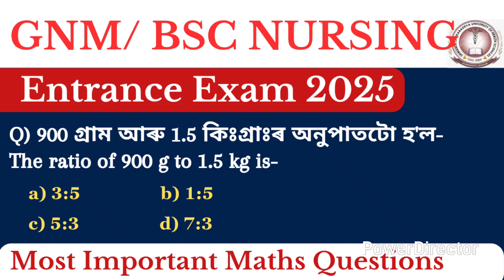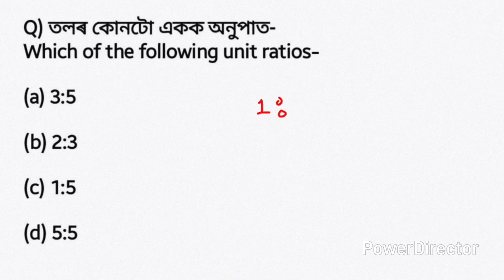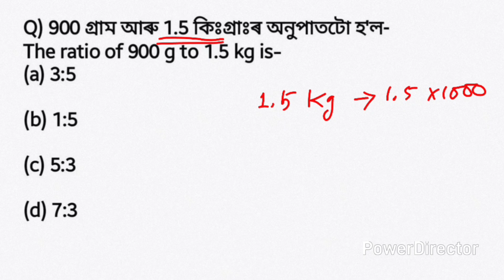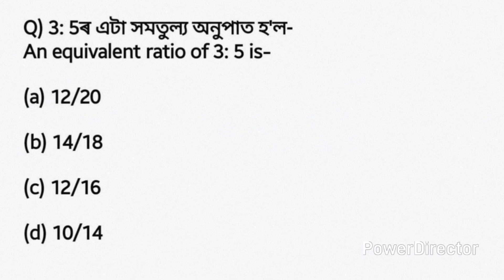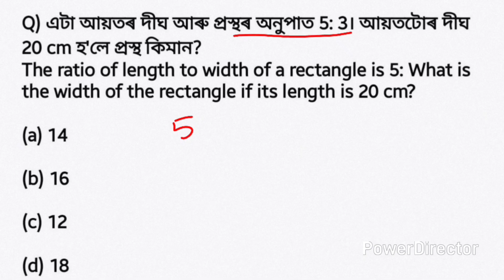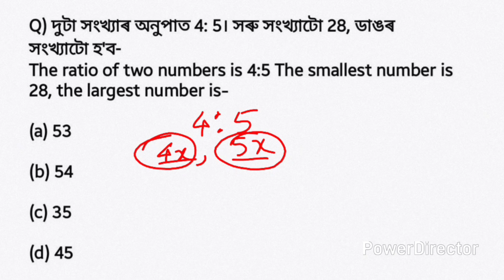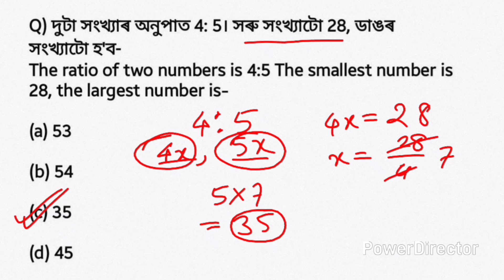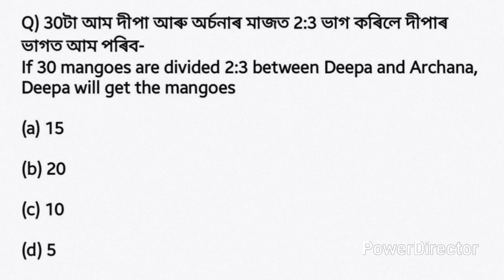SSUHS GNM Nursing Entrance exam 2025 | GNM Nursing important questions | পৃষ্ঠ কালি আৰু আয়তন